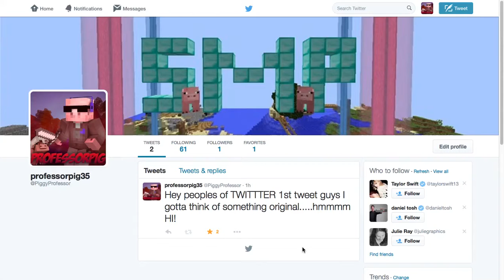Check out my Twitter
YES MOM I HAVE TWITTER :P